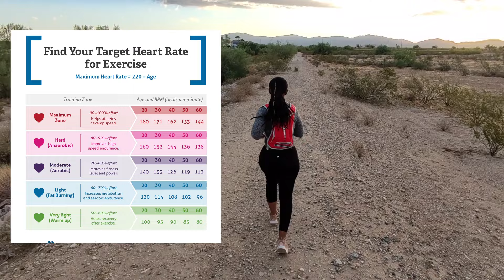ITS TIME FOR CHANGE. MIND|BODY|SOUL. ７５ ＨＡＲＤ ＤＡＹ 20